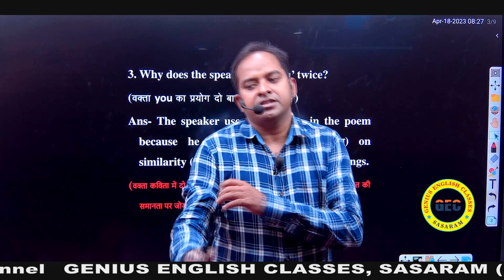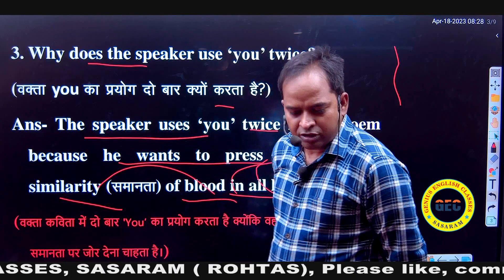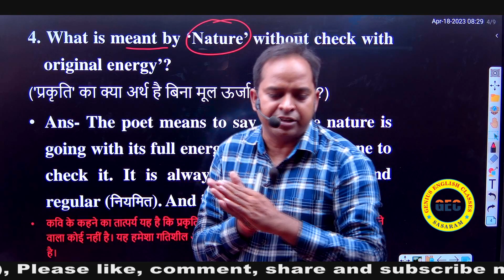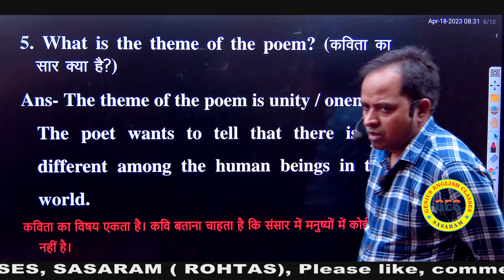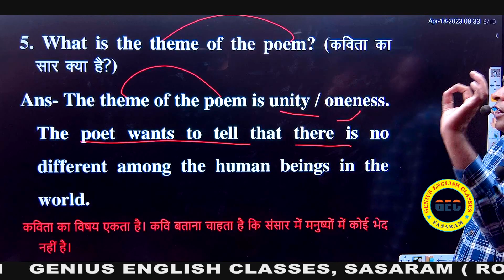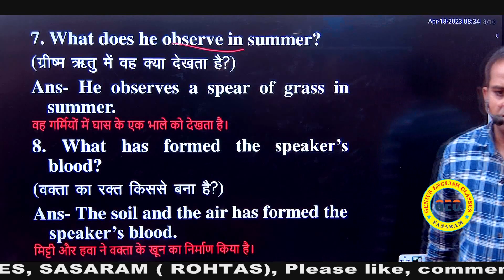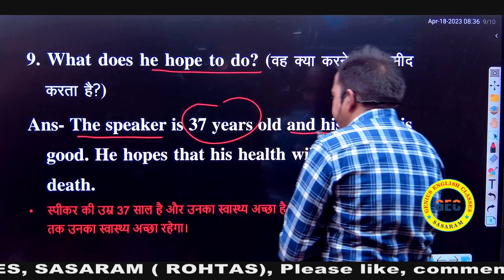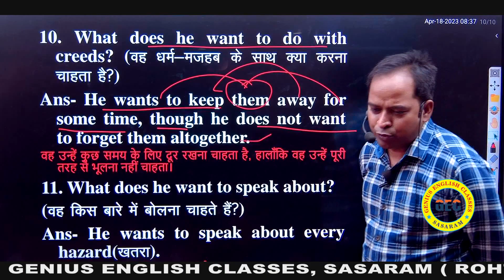Song_of_my_self Day-3 (Subjectives ) (Walt Whitman)